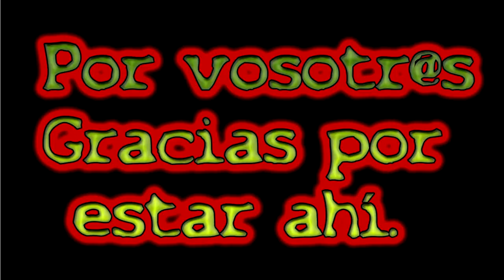Promo: Especial 100 Suscriptores Salto Gélido y Mortal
Promo de lo que sera el primer vídeo dedicado a los que estáis ahí.
Locuron que nos hizo pensar por momentos que no lo contábamos.
Muchísimas gracias a tod@s va por vosotr@s.
Si aún no formas parte de esta pequeña familia, te animo a ello.